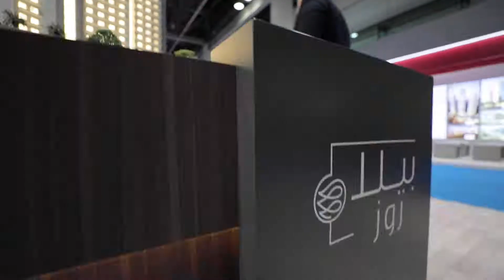Highlights - Deyaar Development at Cityscape Global 2018